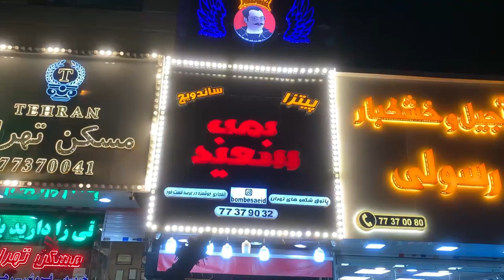persian restaurant | persian food | iranian food | iran street food | iranian pizza | fast food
persian restaurant | persian food | iranian food | iran street food | asmr | iranian pizza | fast food | Sandwich Bomb | iran street food

welcome to   Food Show 🌹